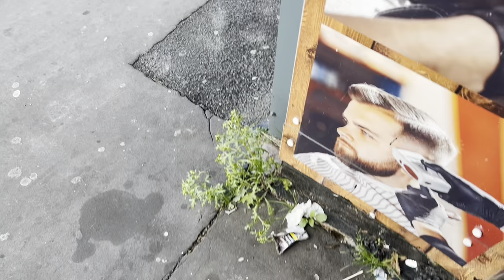Barber job in uk - pay rates wages 💷 | how much do barbers make uk 🇬🇧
Today i discuss about the barber hair cuts rates and pay wages
So stay conected with me
For more fun 🤩